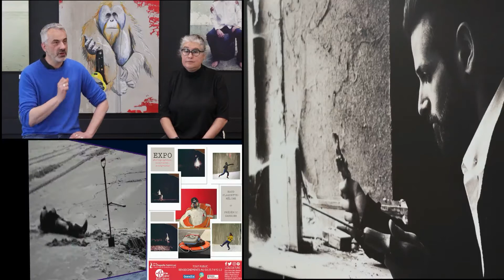Bande annonce - Exposition « TWO-gether » Haud Plaquette-Méline et Frédéric Garnier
Artistes troyens, ils ont traversé les décennies au même rythme pour s’interroger tous deux sur l’humanité qui nous entoure. Les frontières de l’existence, sous forme plastique ou photographique, heurtent les esprits. L’existence est en marche. Ou plus.